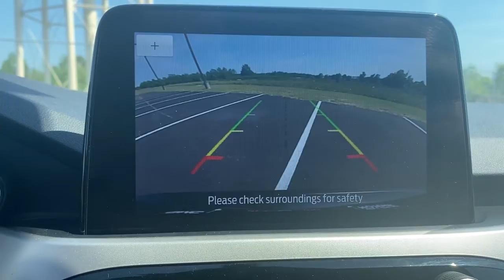2020 Ford Escape Grovetown, Evans, Augusta, Aiken, Hephzibah, GA U0158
Green Used 2020 Ford Escape available in 330 Highway 25, North Waynesboro, Georgia at Paul Thigpen Ford of Waynesboro. Servicing the Grovetown, Evans, Augusta, Aiken, Hephzibah, GA area.

#{MAKE}
#{MODEL}
2020 Ford Escape SE - Stock#: U0158 - VIN#: 1FMCU0G69LUB58146

Recent Arrival! Green 2020 Ford Escape SE 200A FWD 8-Speed Automatic 1.5L EcoBoostbrAdaptive Cruise Control w/Stop-and-Go Emergency communication system: SYNC 3 911 Assist Equipment Group 200A Exterior Parking Camera Rear Ford Co-Pilot360 Assist Remote keyless entry Steering wheel mounted audio controls SYNC 3 Communications & Entertainment System Voice-Activated Touchscreen Navigation System.brbrOdometer is 16053 miles below market average! 27/33 City/Highway MPGbrbrbrAwards:br  * JD Power Automotive Performance Execution and Layout (APEAL) StudybrIf You Aint Dealin with Paul You Aint Dealin at All!